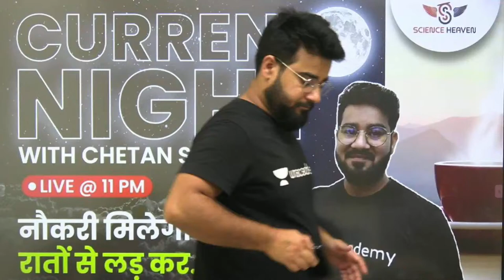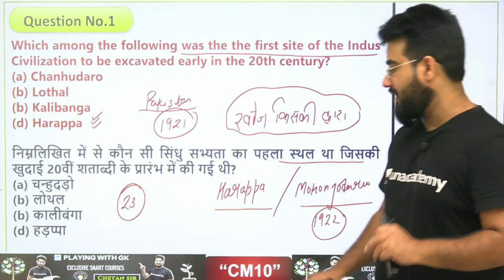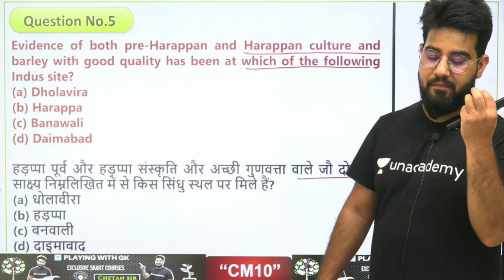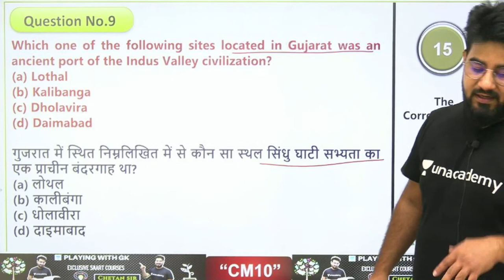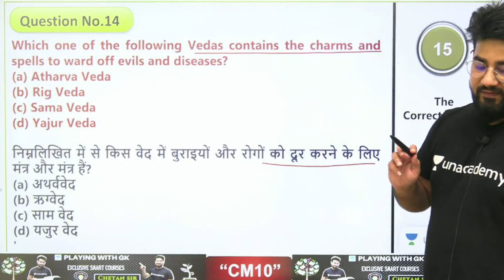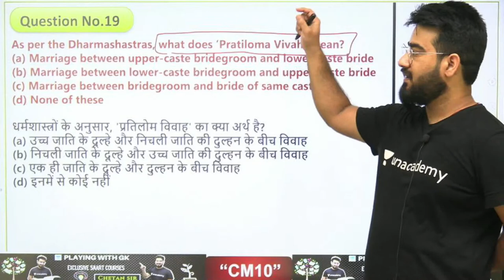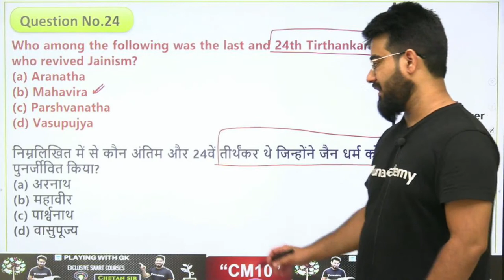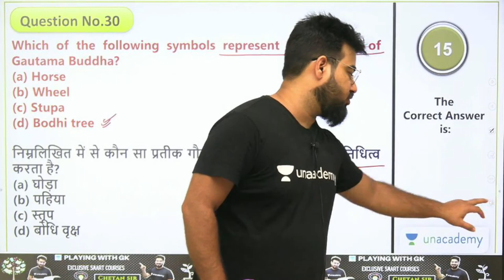सक्षम Batch | Part-4 | SSC MTS/SSC GD C | General Knowledge | Science Heaven | Chetan Meena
In this session, Chetan Sir will be teaching about GK for SSC MTS/SSC GD CA/GA from सक्षम Batch | सक्षम Batch for SSC MTS/SSC GD CA/GA Exam.

✿ RRB NTPC/Group D Classes Special
09:00 AM - Current Affairs by Amrita Ma'am
11:00 AM - World Geography Mapping By Khushboo Ma'am
06:00 PM - Introduction of Biology by Amrita Ma'am
09:00 PM - Static GK By Khushboo Ma'am
10:00 PM - Science Engine by Amrita Ma'am

1. Learn from your favorite educator
2. Dedicated DOUBT sessions
3. One Subscription, Unlimited Access
4. Real-time interaction with educators
5. You can ask doubts in the live class
6. Limited students
7. Download the videos & watch offline